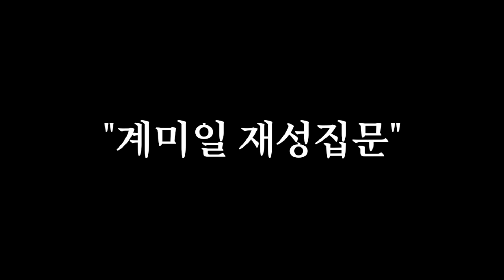"9월 16일 월요일 대박이다! 돈복 크게 터진다! 무조건 이건 꼭 해라!" [돈복 터지는 생활풍수]